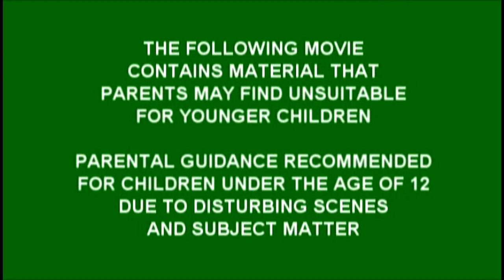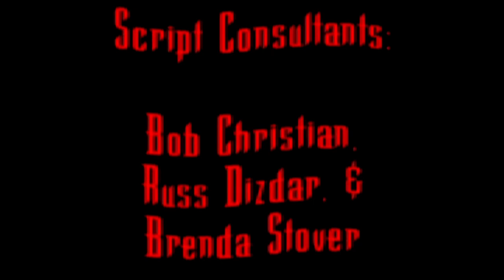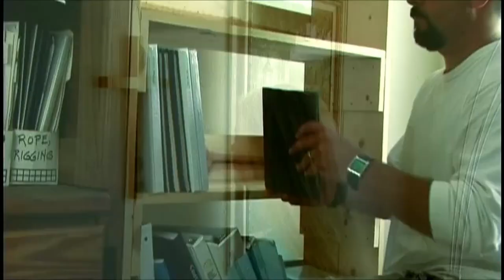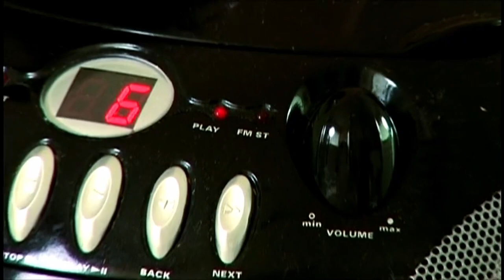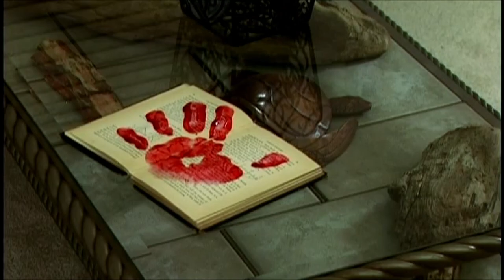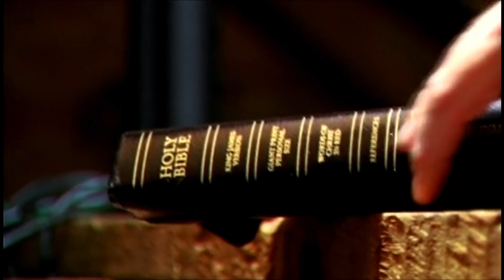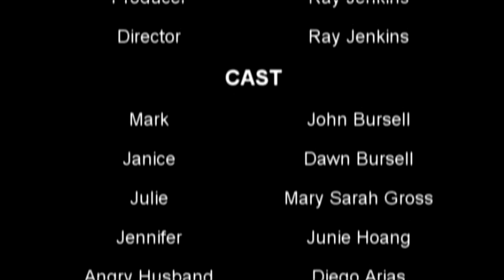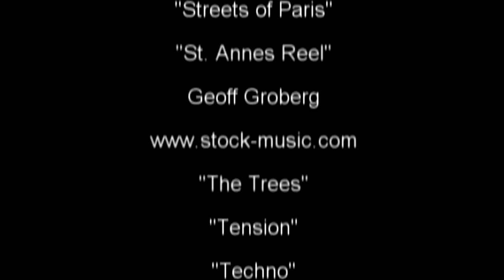How to be a Ghostbuster, the Christian Way!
The DVD box lied, the movie is not 90 minutes, it is 60 minutes.

From what I can tell, this is the only other film by the director, a short film

The other writer, Vanderkaay has done various things such as Mascot TV
This is currently no longer an active website as it went down in 2020, but the YouTube channel still exists
Vander Kaay (I have no idea if the space is correct or not, and at this point, I don't think he does either) also wrote for Bloody Discussing
Also, he and written books, mostly non-fiction about sci-fi and horror, but also a novel, which is more than I can say. He also did a horror fan documentary in 2018 which you can watch on his YouTube Channel

Vander Kay also has a website about indie filmmaking, so that could be an interesting watch

So all in all, Chris Vander Kaay seems to be a horror and sci-fi fan who wrote some books and did some articles on movies who has a normal job and very early helped on a director's Christian horror movie with a microbudget in the early later 2000s. While Ray Jenkins did make a video about how the moon cools things and talked about how demons are real to him, he mostly just does interviews with locals and messes around with film equipment.

All of this to say that I have spent more time watching this movie and looking into the people involved in this movie than anyone else in nearly 2 decades. The movie (well, more like a hour long episode of a ghost hunting show) goes into weird details about how things are done, which seems to pad out the run time, all for the point of teaching the audience how to get rid of a ghost demon using 2000s era special effects to do a spook on you and your home. So remember to leave weird paper and books behind whenever you move out of a place to scare the new inhabitants after they move in I guess. Sleep, for sleep, for sleeping, sleep content.

Oh, and DGQMovies is apparently no longer in existence. There is a an archive of the website from 2013 though

This is the greatest horror schlock of all time!

So time for some perfectly balanced SEO that breaks the algorithm:
We can include terms like baby shark and pewdiepie to really broaden the audience and then spice it up with some among us and Minecraft crossed with the hit new youtube sensation that is rust on the OTV server featuring twitch funny moments from jackscepticeye. I also have to mention music, asmr and markiplier that are all important terms here on youtube. Let us not forget of course the makeup and fashion community by referencing shane dawson and james charles. Now whilst this is COMPLETE GIBBERISH to most an algorithm is able to pick out the specific key terms in this post and promote it accordingly. So lets support the Kpop stans by mentioning bts and lofi hip hop. We can even talk about some other big channels like mrbeast and dantdm. For some reason in 2020 some of the most searched tags are game of thrones and avengers endgame... Let us of course not forget the most important things of the year like dunke peppa pig and roblox! Time for all the top current searches Among Us - online game, new song 2022, pop smoke and techno gamerz and tubbo smp!
jurassic park full movie in hindi, Jurassic Park Full Movie, The Lost World Full Movie Tommy, sidemen, mod, update, rt game, sleep content, for sleep, sleeping, whitenoise yogscast,  boss! Lets glitch the youtube algorithm!

This is the greatest Christian Ghostbuster's movie rip-off of All Time!